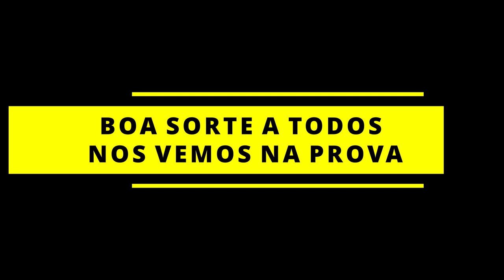TREINO DE RECONHECIMENTO CIRCUITO DA 1º ETAPA DA PROVA DE CAXITO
O circuito é apelidado como sendo uma autêntica serrote, pelas suas constantes subidas e descidas, o que o torna bastante dificil e interessante. Temperaturas a rondas nos 28 graus e paisagens lindas. Empeno garantido para a prova.